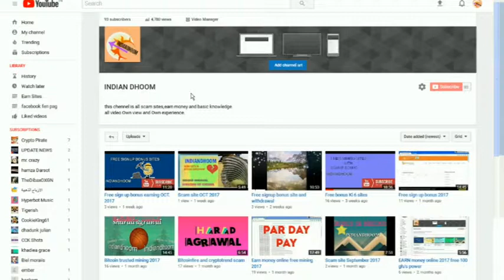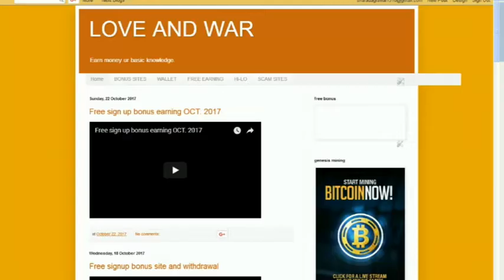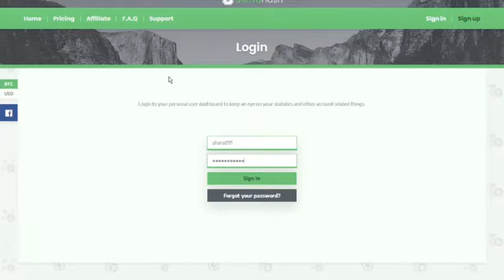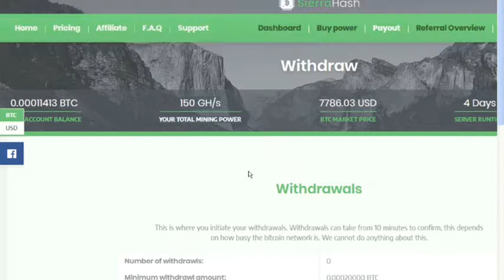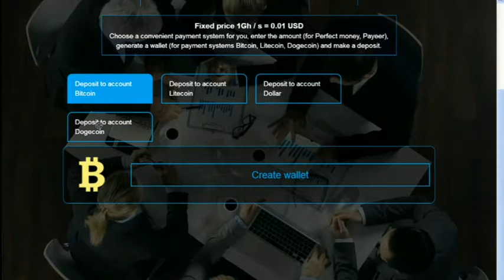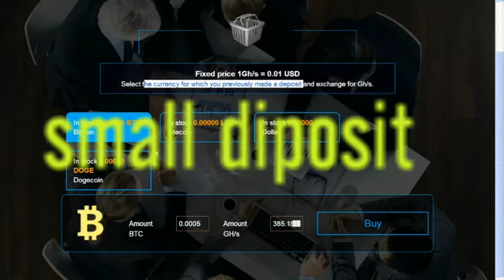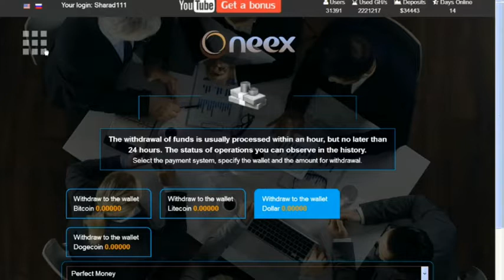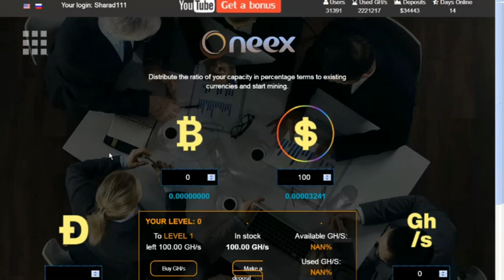2 Free mining site 100+150 GH/s free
Free mining power

Today we will see 2 mining sites in the video which will give us 100-150 power and also our Earning.
The account is created by going to any link. Why the bonus will never be found and will not get bogged down.
आज हम वीडियो में देखेंगे २ माइनिंग साइट जो हमें फ्री १००-१५० पावर देगी साथ ही हमारी एअर्निंग करेगी।
खाता किसी भी लिंक पे जा कर बनाए। क्यों की बोनस कभी मिलगे और खभी नहीं मिलेगा परतु लिंक से हमेशा मिलेगा।

code-- WqQyAS

--** my other earning video--**__
some earning video free  mining power